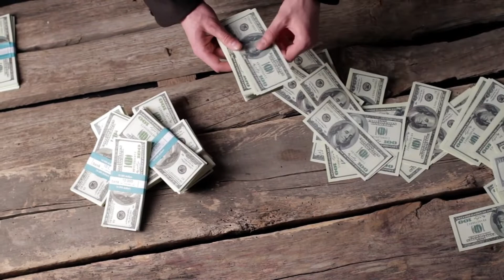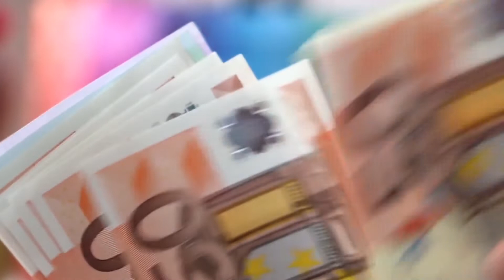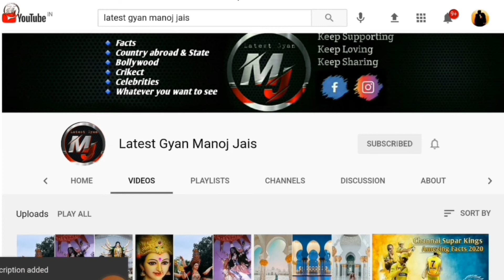Vivo IPL 2021 Top 10 Most Expensive Players List | IPL 2021 Highest Paid Players | IPL 2021 Auction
top 10 most expensive players bought at IPL 2021 auction:

Chris Morris – Rajasthan Royals (16.25 Crore)

Kyle Jamieson – Royal Challengers Bangalore (15.00 Crore)

Glenn Maxwell – Royals Challengers Bangalore (14.25 Crore)

Jhye Richardson – Punjab Kings (14.00 Crore)

Krishnappa Gowtham – Chennai Super Kings (9.25 Crore)

Riley Meredith – Punjab Kings (8.00 Crore)

Moeen Ali – Chennai Super Kings (7.00 Crore)

Tom Curran – Delhi Capitals (5.25 Crore)

Shahrukh Khan – Punjab Kings (5.25 Crore)

Shivam Dube – Rajasthan Royals (4.40 Crore)

Up next